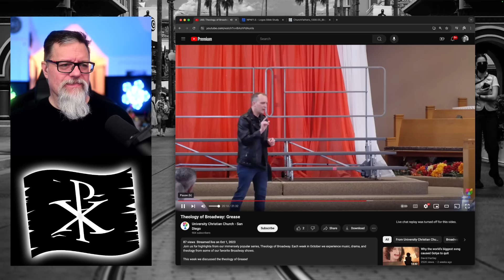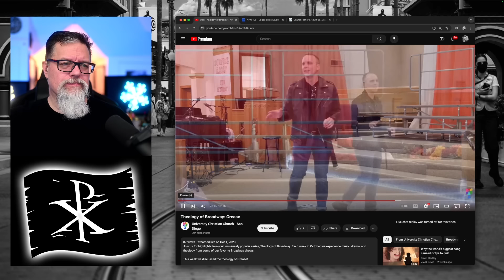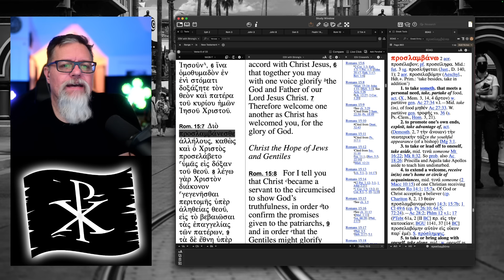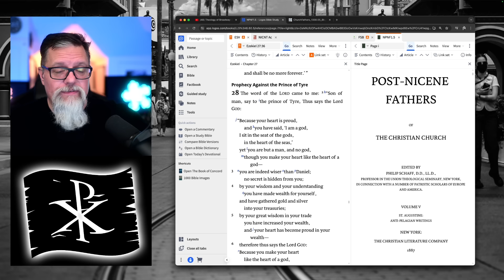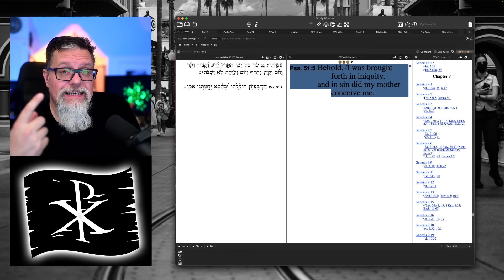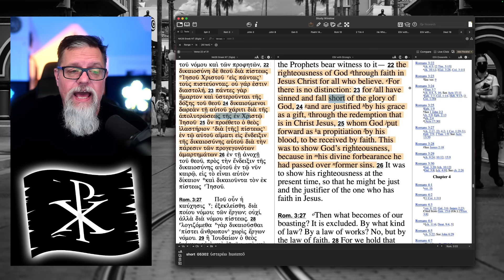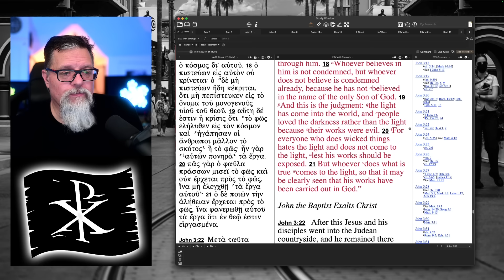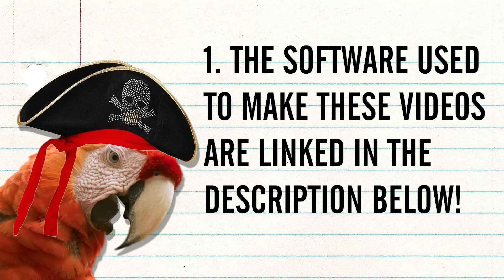F4F | Caleb J Lines Teaches Greasy Pelagian Heresy